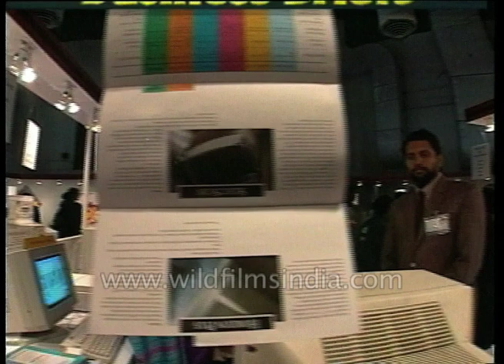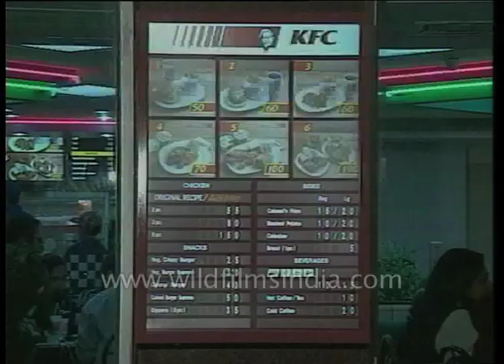FICCI: Annual session of Federation of Indian Chambers of Commerce and Industry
Speaking of the 68th annual session of the federation of Indian chambers of commerce and industry, the Prime Minister Mr. Narasimha Rao has stressed the need for the Indian corporate sector to join hands with the government to spread the benefit of economic reforms to the less privileged of Indian society. The Prime Minister called upon the Indian entrepreneurs to contribute at least one percent of their new project outlets and another one percent of their profits towards the strengthening of the social infrastructure industry. He further assured that in the process of the march towards globalisation, no compromise on national interests would  be acceptable for India.